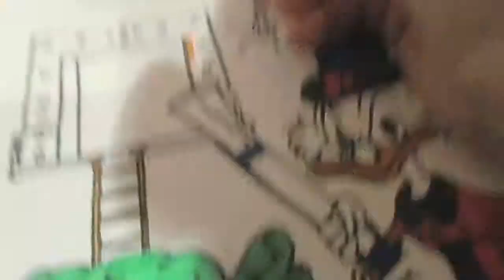Let's Draw Dagobert Duck Pokemon